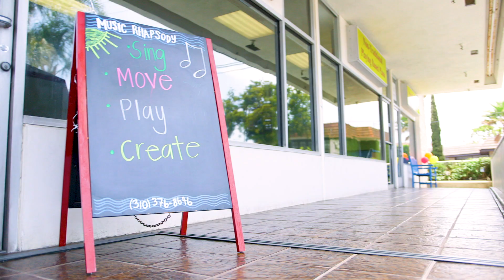Music Rhapsody Classes – Start Now for a Lifetime Love of Music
Its natural and instinctive that babies, tots, young children respond to music. We nurture that, offering something unique, challenging and exciting for every stage of development, infants – adults. Based on Orff Schulwerk. We're in schools too. And we also offer an amazing non-traditional piano program. Lynn Kleiner's Music Rhapsody, since 1983.